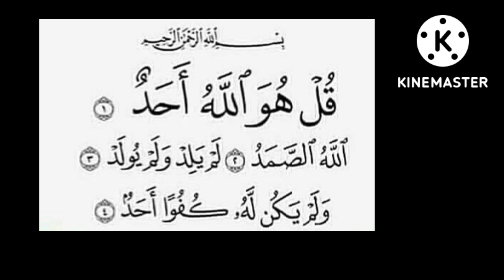ఇది పేదరికాన్ని నిర్మూలిస్తుంది మరియు జీవనోపాధిని పెంచుతుంది. అద్భుతమైన సూరా !!!!!@theguided8956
ఇది పేదరికాన్ని నిర్మూలిస్తుంది మరియు జీవనోపాధిని పెంచుతుంది. అద్భుతమైన సూరా !‎@THE GUIDE D89